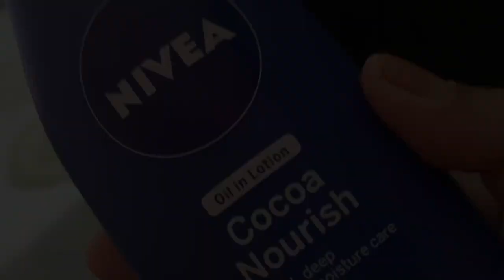রাতের অন্ধকারের পথ ধরে চললাম দুজনে।।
published on 3rd dec 2022